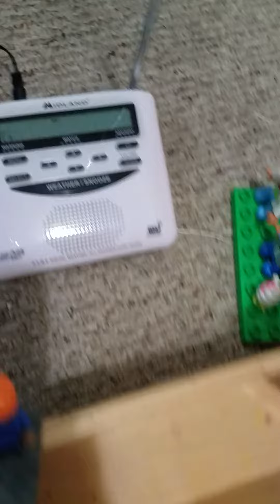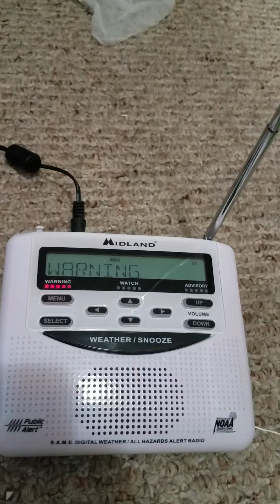EAS #48 Tornado Warning in St. Charles, IL